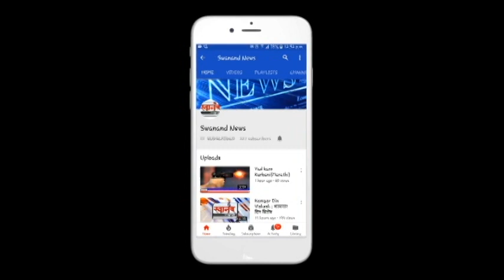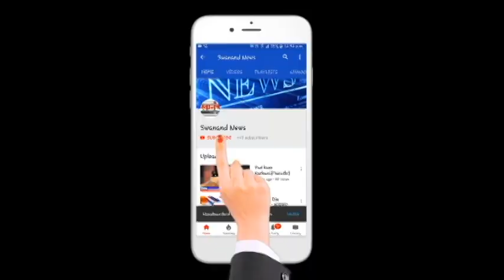निवडणुकांच्या आचारसंहितेमुळे कल्याण डोंबिवलीत विकासकामांना ब्रेक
kalyan_dombivali kdmc shivsena_kalyan kalyan_mns kdmcनेमके काय आहे प्रकरण हे जाणून घेण्यासाठी पहा संपूर्ण व्हिडिओ आणि अशा आणखी महत्त्वपूर्ण बातम्या पाहण्यासाठी सबस्क्राईब करा आमच्या स्वानंद न्युज चॅनेलला आणि बेल आयकॉन देखील दाबा. जेणेकरून आमचा व्हिडिओ सर्वात आधी थेट आपल्या मोबाईलवर दिसेल. जर आपल्याला आमचा व्हिडिओ आवडला तर लाईक करा आणि शेअर करा आमच्या व्हिडिओला कमेंट सेक्शन मध्ये आपलं मत मांडायला विसरू नका.

SEND ME STUFF:

Near B.K.No.1416,
Maratha section - 32,
Ulhasnagar - 421004,
Dist. : Thane,
Maharashtra,
India